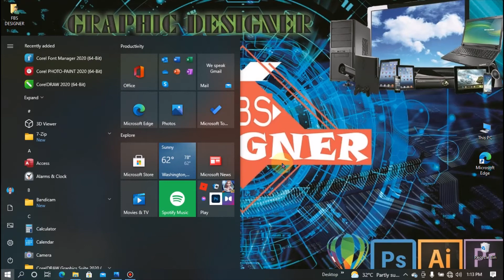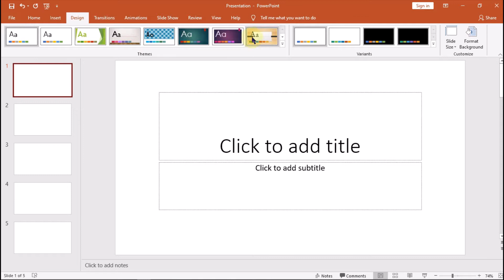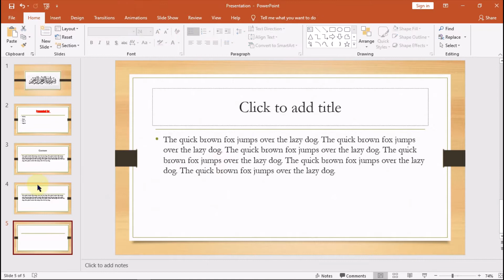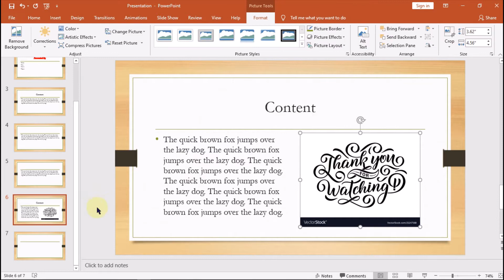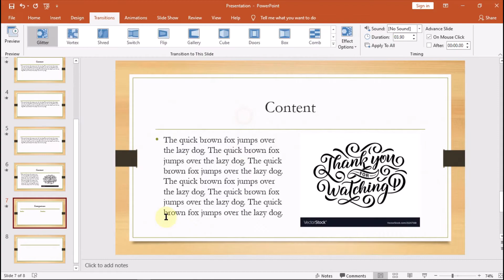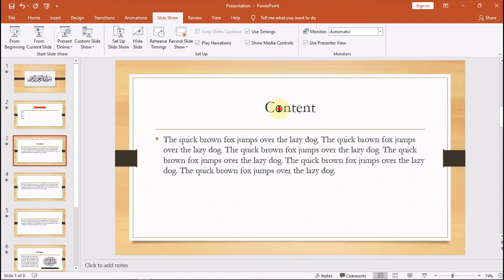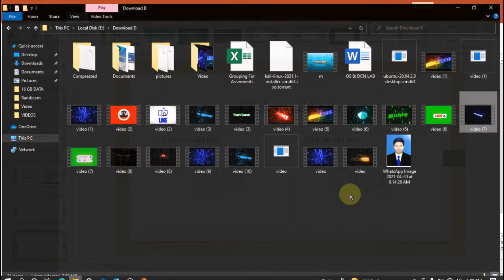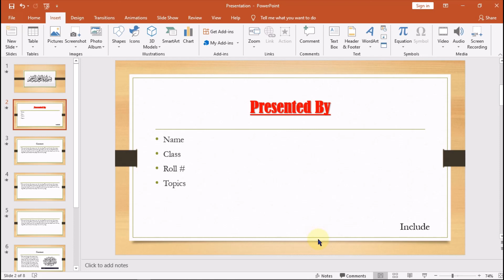How To Make A Presentation On Powerpoint In Urdu | Powerpoint Tutorials in Urdu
In this video we will learn how to make a presentation on powerpoint in urdu step by step.
Visit My YouTube Channel.   FBS DESIGNER

اسلام و علیکم: My name is Syed Fahad Ali Bukhari.
I'm a graphic designer . I want to teach you graphic designing , office work and computer related things  free of cost .

From this YouTube channel I shall teach you graphic designing
Banner , Business card , Invitation card ,poster , etc

Office work
Ms world , Excel , PowerPoint ,Access

Photo editing
Adobe Photoshop
Windows installation , Drivers install on PC , bootable flash , computer details and properties .full information details etc .
Video making ,files converts etc
Downloading and installations and more things.